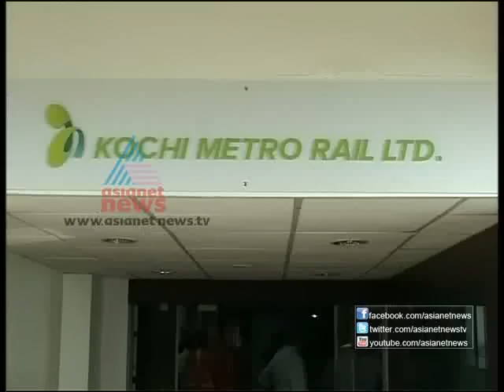Asianet Gulf News 19,October 2012 Part 1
Stories:
1)Air India drama case registered-against six passengers
2)kejriwal is self serving ambitious Digvijay
3)Special meeting to discuss Kuttanad package says Oomman Chandy
4)Man nabbed in Chief Minister death threat
5)Supreme Court directs to implement guidelines to deal with sexual harassment against women at workplace
6)Militants open fire outside hotel in Srinagar one person killed
7)CLT20 News